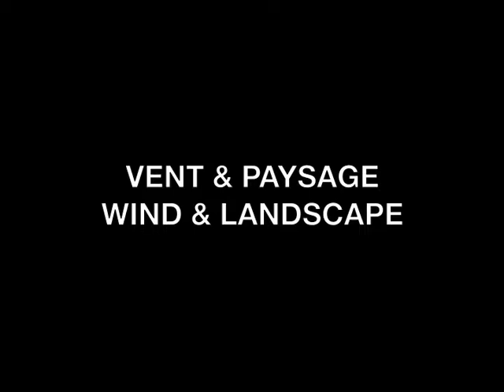BIRD LAND, les Eoliens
BIRD LAND, vent et paysage par "les Eoliens"